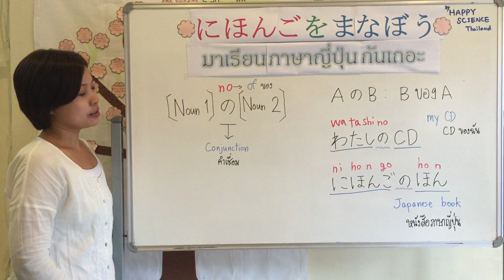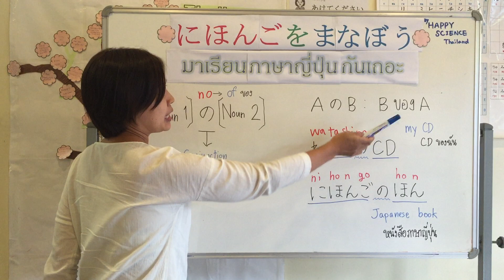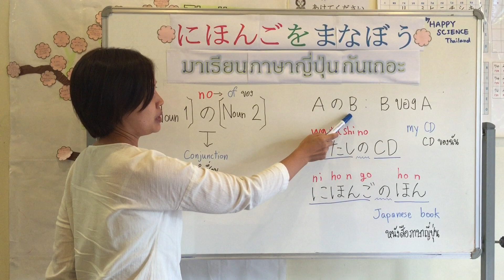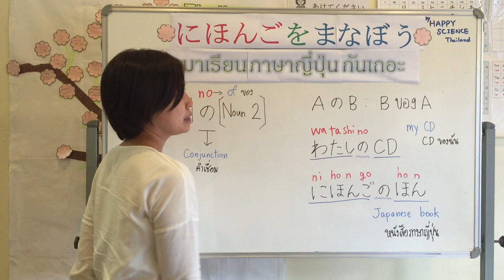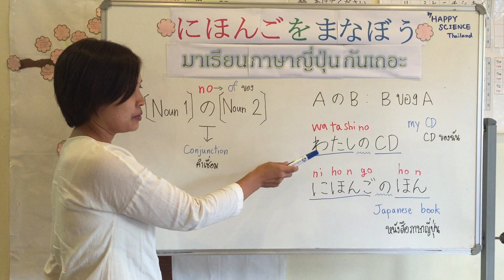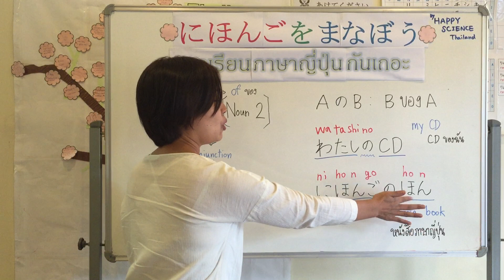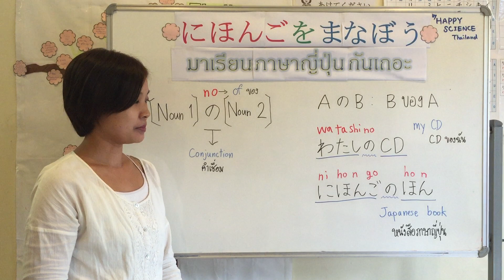Happy Japanese No. 67